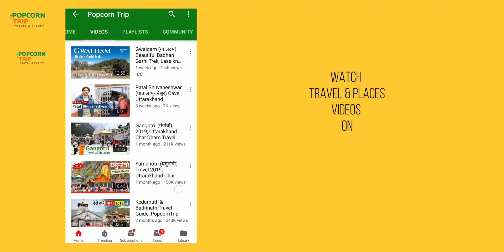Explore Uttarakhand & Uttar Pradesh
Travel videos related to various places, road journeys and treks.